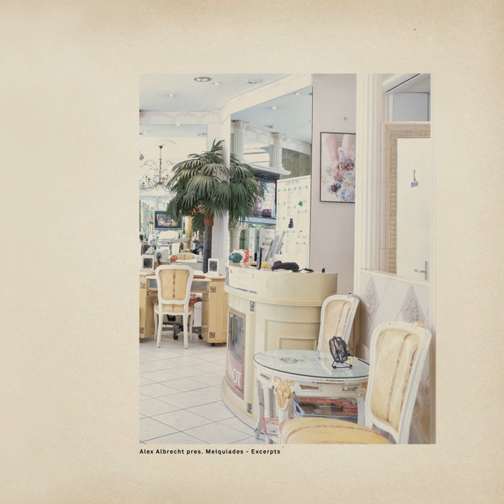Schaefer Street (Patrice Scott Remix)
Schaefer Street (Patrice Scott Remix) · Alex Albrecht pres. Melquíades

Excerpts

Artist: Alex Albrecht pres. Melquíades
Producer: Alexander Albrecht
Composer: Alexander Albrecht
Music  Publisher: Ed. Scissor & Thread / Rückbank
Remixer: Patrice Scott